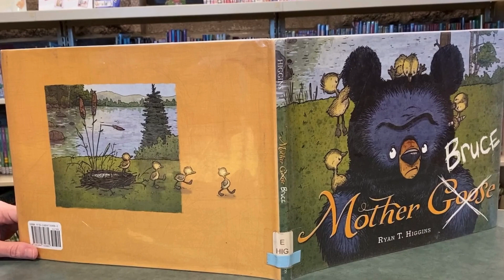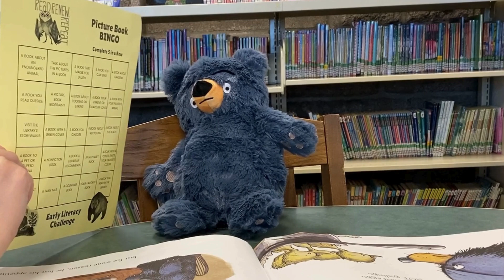East Greenwich Free Library Summer Challenge 2024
Join us this summer as we "Read, Renew, Repeat" and celebrate recycling and sustainability!  Our Summer Challenge for Kids is in person and kids can pick up their BINGO cards starting June 17th.  Our children's program is for ages 0 - 12 but we have a special BINGO challenge for teens and adults as well.  to learn more.